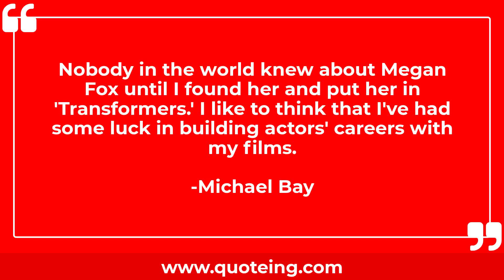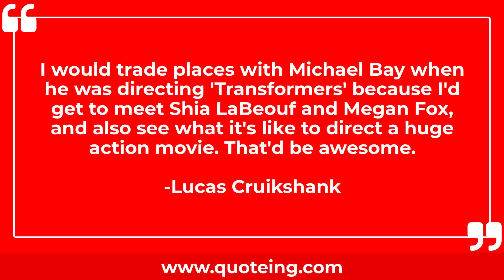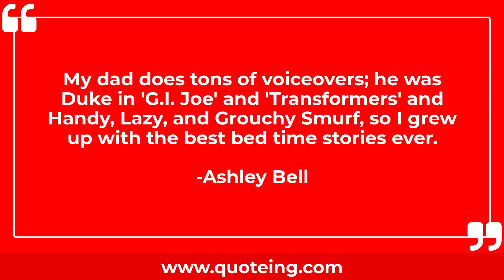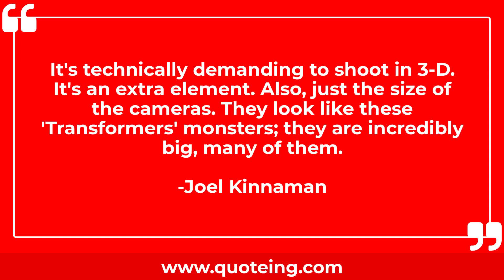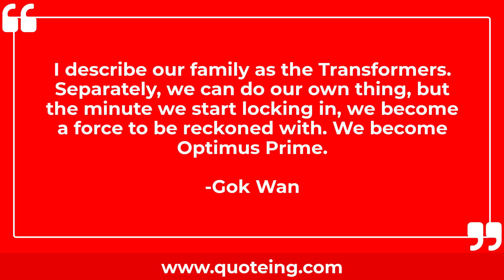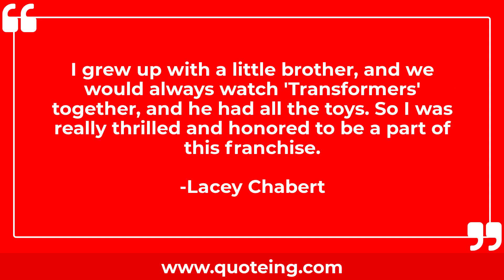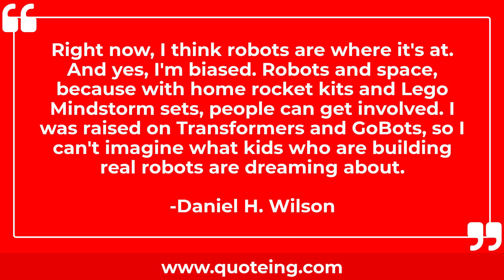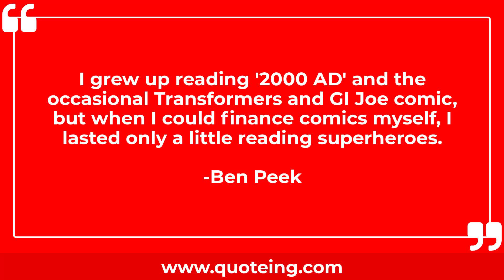Transformers Quotes | Quoteing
Transformers Quotes
Nobody in the world knew about Megan Fox until I found her and put her in 'Transformers.' I like to think that I've had some luck in building actors' careers with my films.
-Michael Bay

You won't see me doing 'Transformers 5.'
-Alison Owen

When I first became really interested in building furniture, I went to Toys-R-Us, and spent $200 on Transformers toys. By taking the toys apart and studying how they moved, I was able to figure out how to hide a table leaf, what type of contraption I'd need to slide it under the table. I'm a really visual learner.
-Jeremiah Brent

Monuments Men' is a movie... I don't want to say for grown-ups, because some young folks could appreciate it, too. But if you're expecting 'Transformers,' you're going to be disappointed.
-Grant Heslov

Transformers' was important and defining for me because it taught me about what kinds of movies I want to make and the kind of actor I want to be, and I have a long way to go before I become that actor.
-Rachael Taylor

We've been trained to spend money since we were born with all these commercials with toys and G.I. Joes and Transformers. But there's so many things in the supermarket, there's so many things on television that automatically, when you turn it on, are saying, 'Buy! Buy! Buy! Buy! Buy! Buy! Buy!'
-Donald Faison

I would trade places with Michael Bay when he was directing 'Transformers' because I'd get to meet Shia LaBeouf and Megan Fox, and also see what it's like to direct a huge action movie. That'd be awesome.
-Lucas Cruikshank

I'm done with effects movies for now. When you do a movie like 'Transformers', it can feel like you're doing three movies at once - which is tiring.
-Michael Bay

If you asked an 18-year-old what they want to do with their life, and the options are 'Transformers' or Lars von Trier, he's probably shipping out for 'Transformers.' If you ask a 26-year-old what he wants to do, 'Transformers' or Lars von Trier, he'd probably pick Lars von Trier. So, my sensibilities are changing as I change.
-Shia LaBeouf

I grew up watching Transformers. I think it was one of the first cartoons that I started watching as a kid. It was awesome. I would set my clock every morning before I went to school. It was a big part of my childhood.
-Samoa Joe